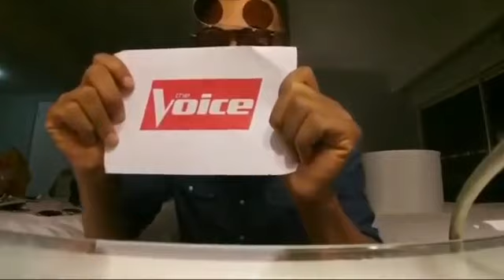Vote TSoul into The Voice Finale 5/15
TSouldiers You've watched his journey into the Top 8 Semi-Finale. Now you can Vote 4 TSoul to be in the Top 4 FINALE!!
MON, MAY 15, 2017 8PM ON NBC